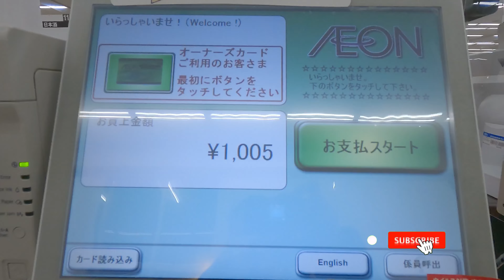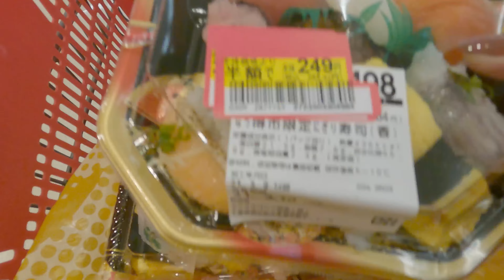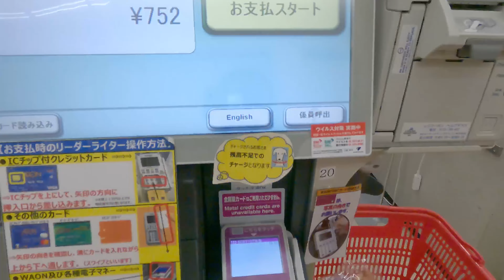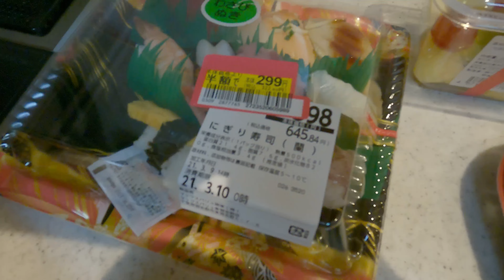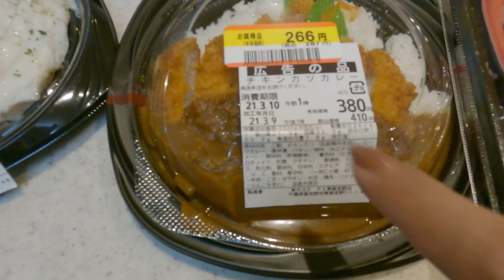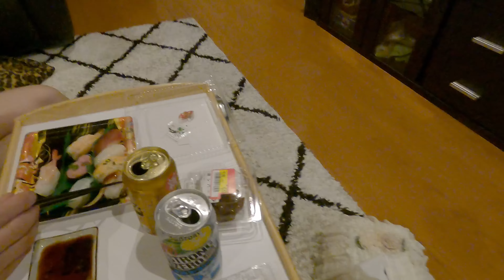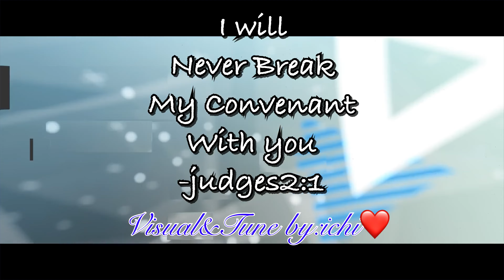HALIKA MAMALENGKE TAYO DITO SA JAPAN |30% off to 50% off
JAPAN 日本 #50%OFF # 30#OFF BUHAYJAPAN INANGYAYAJAPAN 買い物　フィリピン人奥さん